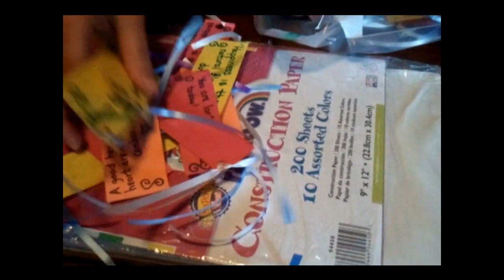Gishwhes 2012 Item #106: TeamLlama-nomenalLovesNesset random act of kindness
Film a Random Act of Kindness and set it to music. (May be up to 90 seconds.) Must include voice over. Note: Your video will be automatically entered into the non-profit Random Acts' SAARA contest. If your video submission wins the contest, up to $3,000 will be donated to the charity of your choice! See this link for all details BE SURE TO SUBMIT THE VIDEO LINK ON THE GISHWHES WEBSITE, not the Random Acts website. We will allocate your GISHWHES points and forward your video to Random Acts. If your team wins the SAARA contest, your team will vote on which charity should receive the donation. If you can't come to a consensus on which charity to support, we'll do a blind drawing to select a winner. Good luck!